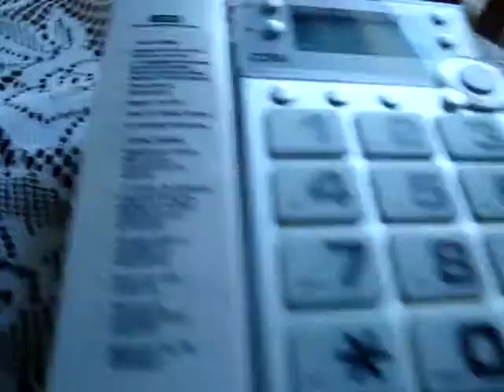Wheelock KS-16301 Phone bell system (Bell System Extension Bell)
Video made on July 2, 2013. Phone Bell System extension bell made by Wheelock Signals. Model number KS-16301.

To ring my phone I called myself (I dial my own phone number). At 0:01 in the video I dial my own phone number to ring my phone there is no bell because the bell is disconnected, at 1:13 in the video I connected and plug in the phone bell, at 3:17 in the video I redial my own phone number and the phone rings with the bell, at 3:48 in the video when I tried to open the cover to show the bell ringing I couldn't open the cover and I accidentally unplug the bell (phone jack) that why you hear the phone by itself for one ring so i quickly reconnect the phone jack to the bell.